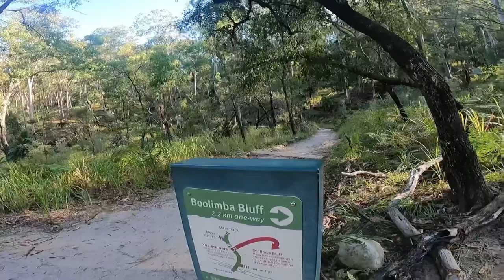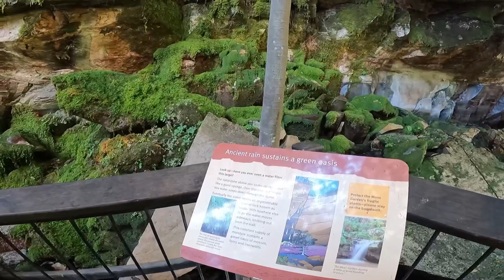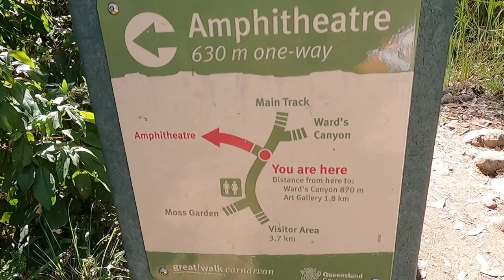QUEENSLAND’S BEST CAMP-CARNARVON GORGE-BIG4/OFFGRIDCAMPING-Caravanning Australia-Travel AUSTRALIA-10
During this episode we take you on a road trip from Brisbane to Carnarvon Gorge to one of Queensland’s best camping spots, Breeze Big 4 (formally Takarakka Bush Resort). We will take you on all the hiking adventures in the gorge including Boolimba Bluff, Moss Garden, Amphitheatre, Wards Canyon, Art Gallery, Cathedral Cave, Big Bend, Boowinda Gorge, we even climb up the side of the gorge! You take you on a walk through of the campsite, as well as meeting a few of the friendly locals, kangaroos.

Cape York Epic 4x4 Road Trip

Travelling Australia in Our 79 Series Landcruiser & Jayco Caravan

79 Series Before & After Modifications